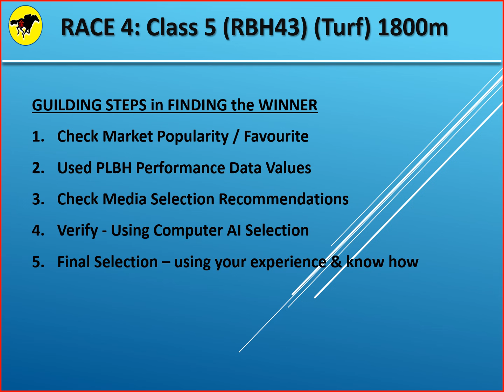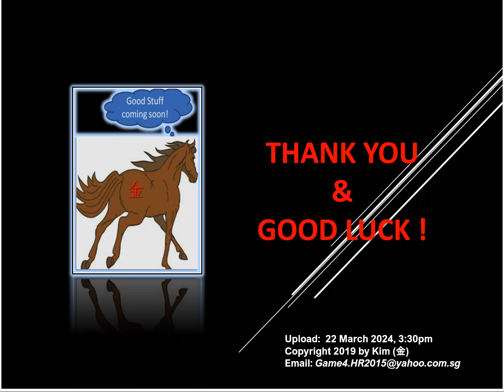Horse Racing Tips for Singapore (新加坡賽馬, 克兰芝賽馬)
Horse Racing Tips for Singapore Kranji on 23 March 2024 (Saturday). Tips derived using the PLBH System Model to complement your selection. Enjoy your races and good luck.